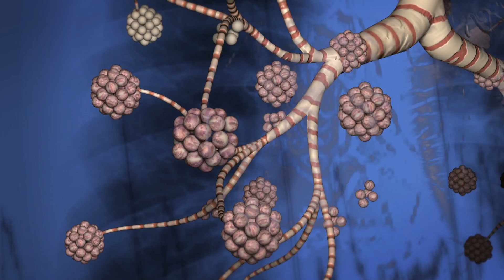The Impact of Asbestos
This video describes the history of asbestos, from its origins as a "miracle" material to its threat to worker health and safety. It includes personal stories from those who've been directly affected and urges those at risk of exposure to test for the presence of asbestos and only remove it if trained and qualified.